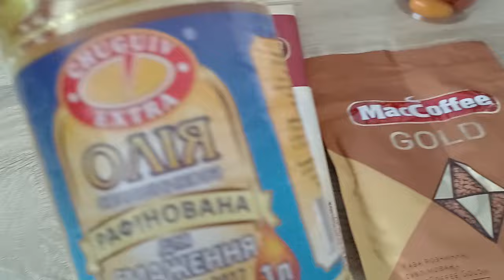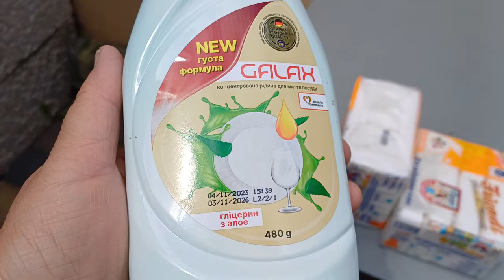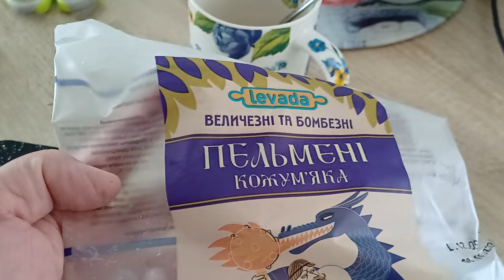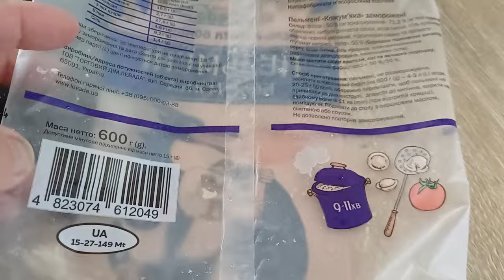ВИ ДІЙСНО ДРУЗІ!!!- ЗАХОДЬТЕ НА ПЕЛЬМЕНІ..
ЖИТТЯ КОЖНОЇ ЛЮДИНИ ПРОХОДЕ БАГАТО НЮАНСІВ І ВИПРОБОВУВАНЬ-АЛЕ ЗАВДЯКИ СПІЛКУВАННЮ І ДОВІРІ-НАБАГАТО КРАЩЕ ПЕРЕЖИВАТИ ВКРАЙ ТЯЖКІ МОМЕНТИ ЖИТТЯ!